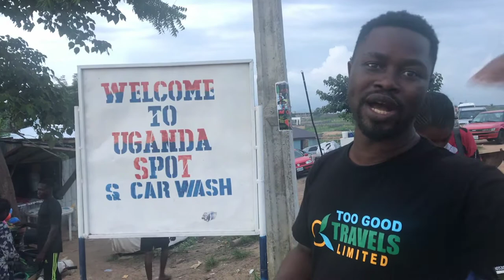Zimbabwe in Nigeria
It’s common knowledge that Zimbabwe is a landlocked Southern African Country, formerly called Rhodesia, and is located between the Zambezi and Limpopo Rivers and is bordered by South Africa, Botswana, Zambia and Mozambique.

However, unknown to many, there is another Zimbabwe located in Nigeria, the largest country in Africa. ‘Nigeria’s Zimbabwe’ is a relaxation spot located on a major highway in a village called Uke in Karu Local Goverment area of Nassarawa State, North Central Nigeria.

Just 30 kilometres to Abuja, Nigeria’s Capital, Zimbabwe over the years has given fun lovers a mishmash of pleasure. just this weekend i  paid Zimbabwe a surprise visit and made amazing discoveries.